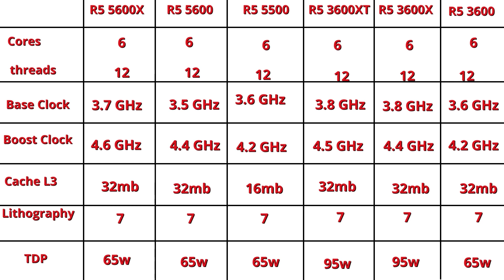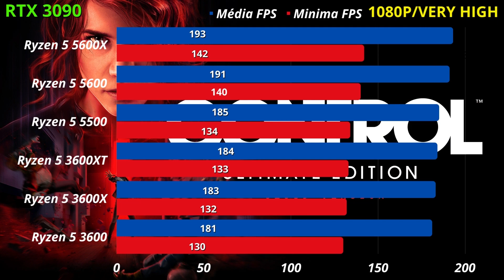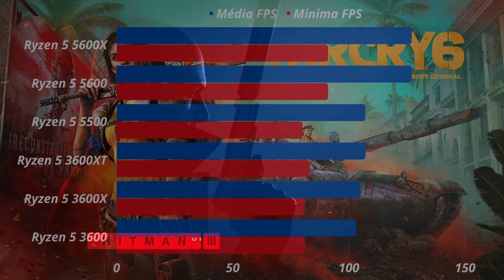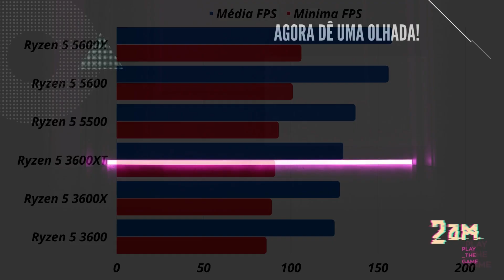R5 5600X vs R5 5600 vs R5 5500 vs R5 3600XT vs R5 3600X vs R5 3600/teste em 10 Games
R5_5600X_vs_R5_5600_vs_R5_5500_vs_R5_3600XT_vs_R5_3600X_vs_R5 3600

Games testados no comparativo :
00:00 - Especificações
00:26 - Cinebench R23
00:37 - 7-Zip File Manager
00:47 - Blender
00:57 - Handbrake
01:07 - Assassin's creed valhalla
01:18 - Control
01:30 - Cyberpunk 2077
01:42 - Horizon zero dawn
01:52 - Red dead redemption 2
02:03 - Watch dogs legion
02:13 - F121
02:24 - FAR CRY 6
02:34 - Hitma 3
02:45 - Shadow of the tomb raider
02:55 - Comparação
03:05 - Fim

Olá a todos! Espero que todos estejam bem!
Hoje vamos descobrir como O desempenho de R5 5600X vs R5 5600 vs R5 5500 vs R5 3600XT vs R5 3600X vs R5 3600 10 GAMES Testados, se tem alguma duvida deixa nos comentários.

🔴Onde comparar placas de vídeo?
▪GTX 1660 TI de 6GB(do Brasil, com 1 anos de garantia)
▪Placas de vídeo barata
▪️Placas de vídeos compradas fora do Brasil tem cerca de 30-45% de chance de serem taxadas. Normalmente a taxa costuma a ser em média de 190 reais, dependendo da região pode chegar até 300 reais por causa do ICMS. Portanto, fica por sua conta e risco.
▪️Sempre filmem o unboxing do produto para aumentar suas chances de devolução caso ocorra algum problema.

✅Comentem abaixo suas dúvidas ou sugestões para novos comparativos!

Especificações do Sistema:
System:
Windows 10
16Gb RAM DDR4 3200Mhz -
GTX 1660 TI -
SSD - adata M.2 2280 1TB -
Power Supply CORSAIR RM850i 850W -

✅Por favor, compre nos links abaixo. Não lhe custará nada Extra, mas ajudará nosso canal.

Capítulos